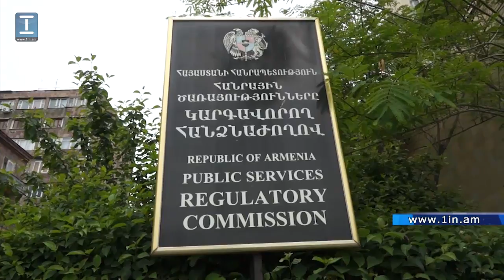Ակտիվիստները երթով գնացին հանրային ծառայությունները կարգավորող հանձնաժողով